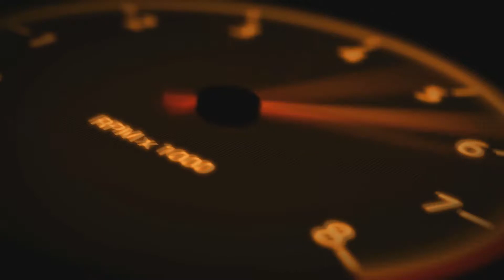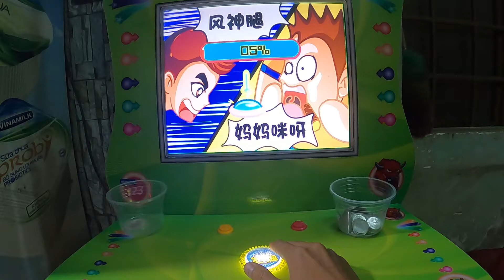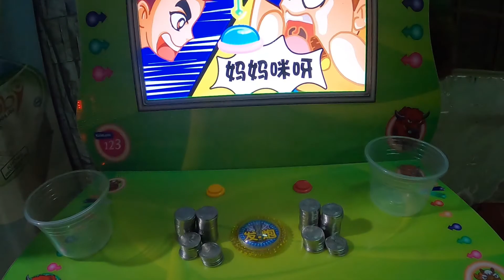18 Kéo Bò Phiên bản Bóng đá Bựa Siêu Thị メダルゲーム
Sery Game Kéo Bò ...  các bạn đăng ký ủng hộ mình làm nhiều clip khác nữa nhé
🔰 Nguồn Nhạc của Trịnh Xuân Lâm Official
★ Support Author ★